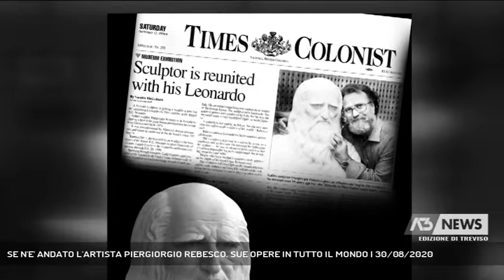SE N'E' ANDATO L'ARTISTA PIERGIORGIO REBESCO. SUE OPERE IN TUTTO IL MONDO | 30/08/2020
A3 NEWS Treviso 30/08/2020 - SAN ZENONE DEGLI EZZELINI - All'età di 83 anni, se n'è andato uno stimato artista, pittore-scultore, con la grande passione per il marmo. Si tratta di PIERGIORGIO REBESCO.  Lascia la moglie Elsa e i figli Marco, Silvia e Marta.  || Si è spento ieri mattina, nella sua abitazione a San Zenone degli Ezzelini, l'artista scultore pittore PIERGIORGIO REBESCO. Apprezzato in tutto il mondo, le sue opere anche monumentali si trovano in Canada, Stati Uniti, Messico, Los Angeles, Victoria, Svizzera, Austria, Germania, Giappone. Sensibile ed attento, ha dimostrato le sue doti fin da giovane, con un padre anch'egli artista. La cerimonia funebre si terrà lunedì alle 10.30 alla chiesa parrocchiale di San Zenone. Anche l ' aministrazione comunale sta decidendo di rendere omaggio al grande artista. - Servizio Angelica Montagna, immagini - Esterni, montaggio Fabio Verin - Segui Antenna Tre anche sul digitale terrestre! Visita il sito